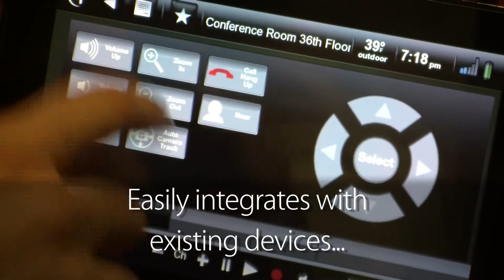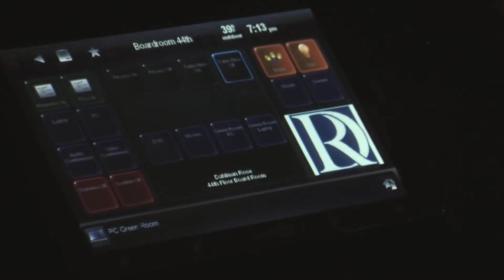Smart Boardroom Automation by Control4 System